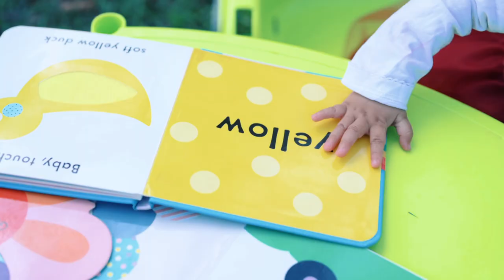Vaidehi Pre - Birthday Moments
Master's Studio | Mandi | Himachal Pradesh